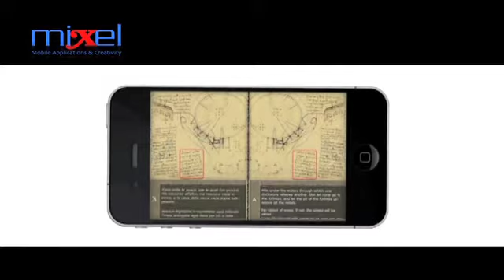Coloradofilm 25 anni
Coloradofilm festeggia 25 anni di attività